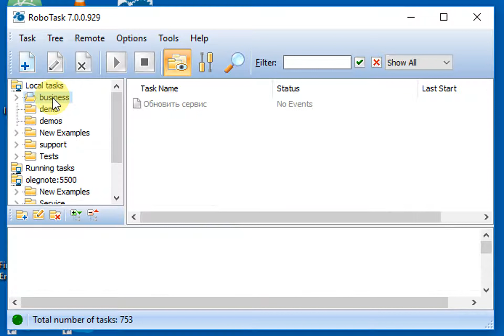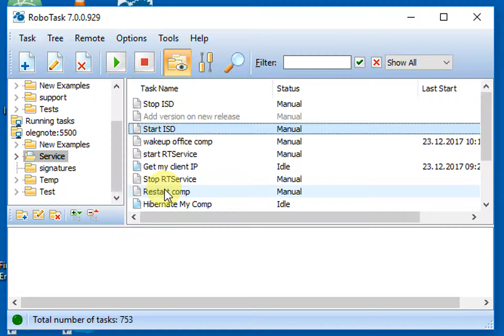How to connect to remote RoboTask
This video shows how to connect to remote RoboTask. You can see local task tree with local tasks and remote task tree with remote tasks  in the same window. This is client-server feature of RoboTask.
You can control remote tasks like local tasks.